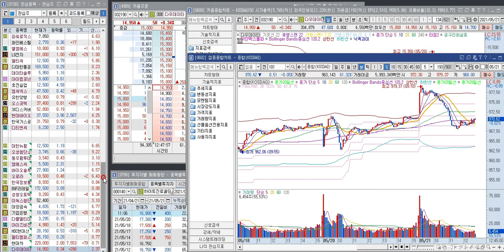디티앤씨, 한국가스공사 마음아픈 손절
손절하고보니 오늘 저가였네요 허허
단테님 표현으로 발바닥 각질에서 매도 ~
아무튼 좋은종목으로 갈아탔습니다.
S&K폴리텍, 신성통상, 대한뉴팜, 성창오토텍, 다믈멀티미디어, 다우데이타